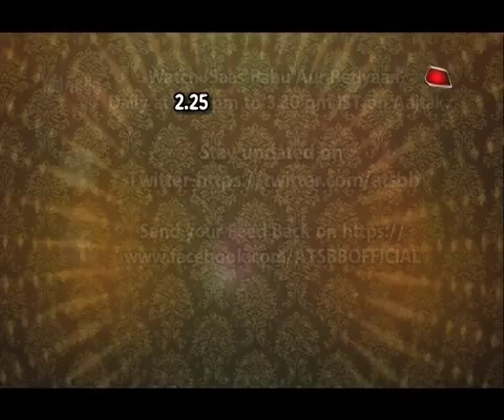Shakti: Saumya & Harman's PILLOW FIGHT!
Checkout this adorable pillow fight of Harman & Saumya in Shakti..